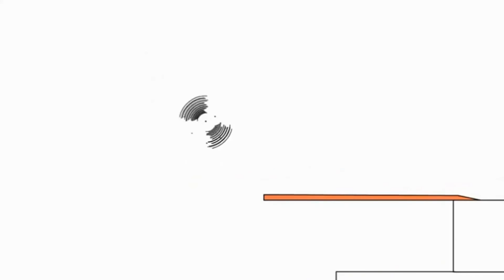Копія відео "Копія відео "20 лютого 2019 р.""